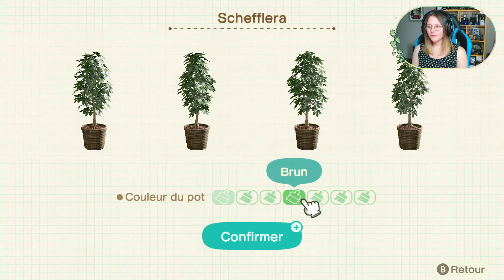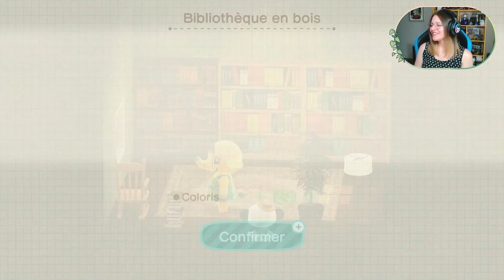| ACNH | 🌴 Let's Play DLC | Mes PREMIERS PAS aux ViLLAS DE LOU 🌴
Bienvenue sur ce premier let's play DLC !

👉 Pour Soutenir la chaine :
🌟 Laisse un petit commentaire.